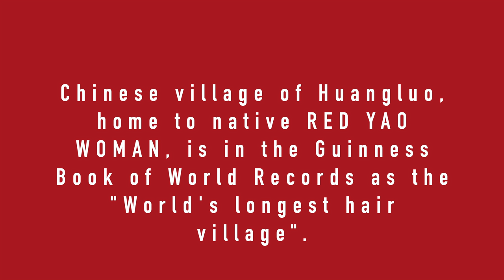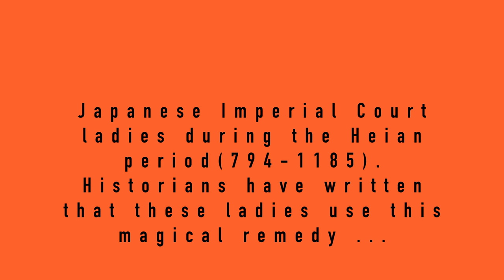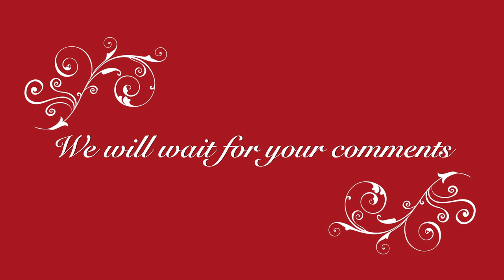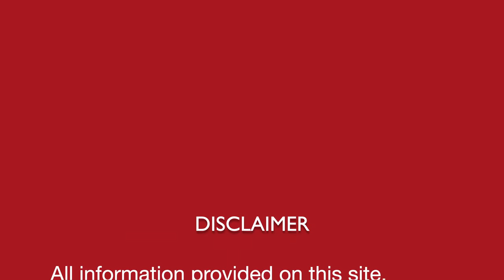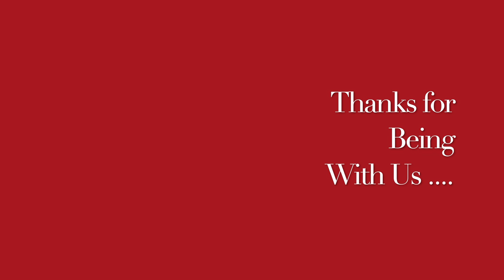6 फ़ीट तक बालों को लम्बा करने का घरेलू नुस्ख़ा || DIY natural home remedy make hairs LONG upto 6 ft.